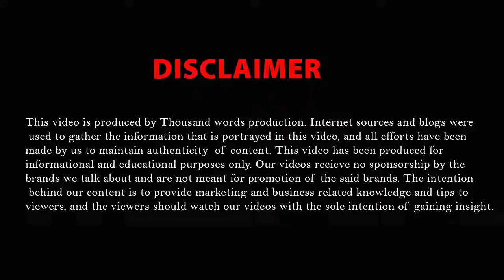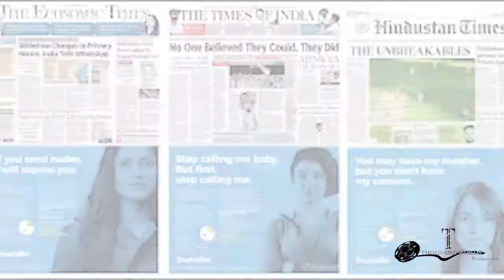What is the latest ad campaign by Truecaller ? | Thousand Words Production | Ad-Agency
Truecaller recently launched an ad campaign with a really noble cause. Over seventy percent of tease calls or obscene calls received by women are from people that they do not know. And right now, more than 10 crores of women are using the Truecaller app in India, to protect them from such calls. Truecaller stands with women and believes that it is absolutely not alright to harass women over calls. And they launched this campaign to highlight the same issue. They are using the tagline ItIsNotOk, to suggest that it is not ok
for women to be harassed.
Advertising Agency based in New Delhi, India & Wales, United Kingdom

Thousand Words Production
Avtar Singh Malhotra|New Delhi, India|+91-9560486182
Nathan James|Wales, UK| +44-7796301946